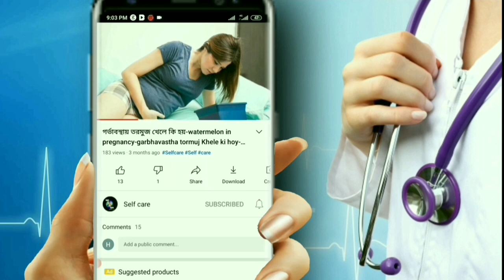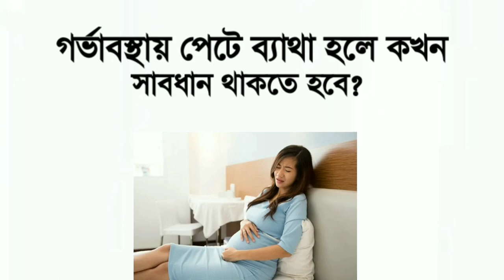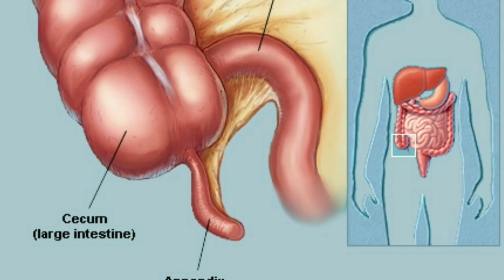গর্ভাবস্থায় পেটে ব্যথা কখন স্বাভাবিক এবং কখন নয় | abdominal pain during pregnancy | garbhavastha.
গর্ভাবস্থায় পেটে ব্যথা কখন স্বাভাবিক এবং কখন নয় | abdominal pain during pregnancy | garbhavastha pet betha.

Hello friends
                Welcome to "Selfcare 24h",It's a General Information Channel about Beauty, Health and Fashion.I created this channel on jan 31, 2021, My created Videos in bangla, I post a new video daily,

গর্ভাবস্থায় পেটে ব্যথা হওয়ার কারণ,
গর্ভাবস্থায় পেটের সমস্যা,
গর্ভাবস্থায় পেটে ব্যথা হলে করণীয়,
গর্ভাবস্থায় পেট শক্ত হয় কেন,
গর্ভাবস্থায় যোনি ব্যথা,
গর্ভাবস্থায় কোমর ব্যথা হলে করণীয়,
গর্ভাবস্থায় পেটের ডান পাশে ব্যথা হওয়ার কারণ, গর্ভাবস্থায় পেটে ব্যথা,
গর্ভ অবস্থায় রক্তক্ষরণ,
 গর্ভাবস্থা, গর্ভবতী, প্রেগনেন্সি,